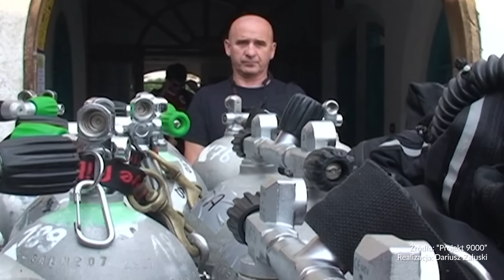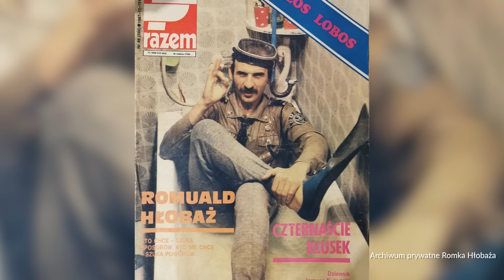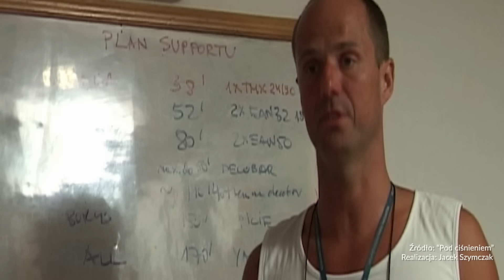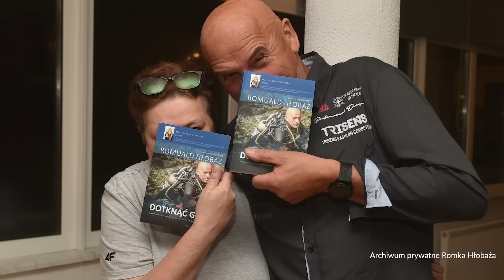Romuald Hłobaż: Nurkowanie to sposób na życie | DALEJ Martyna Wojciechowska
Dzisiaj na kanale DALEJ | Martyna Wojciechowska dołączy do mnie Romuald Hłobaż. Nurkowanie to jego pasja i sposób na życie. Razem zanurzymy się w „wielki błękit”. Dawno dawno temu po raz pierwszy zeszłam pod wodę… Jesień, zimno, deszcz, jezioro Hańcza i ja w za dużej i dziurawej piance. Zanurkowałam i nic praktycznie nie widziałam. Poza jedną rybą i byłam zachwycona! Dzisiaj mam na swoim koncie wiele nurkowań, także tych głębokich, bardziej wymagających technicznie i wiem, że WIELKI BŁĘKIT JEST WSPANIAŁY!

Chciałabym Was zarazić tą pasją!!!
Dlatego do dzisiejszej rozmowy zaprosiłam człowieka, który o nurkowaniu wie prawie wszystko. Romek Hłobaż. Instruktor rekreacyjny i techniczny wielu federacji nurkowych. Ma na swoim koncie tyle wyszkolonych osób i wydanych certyfikatów, że nie jest w stanie się ich dokładnie doliczyć, ale na pewno jakieś… 2 tysiące!
Wyszkolił ponad 100 instruktorów oraz wielu znanych polskich płetwonurków technicznych. Nurkował ponad 6 tysięcy razy, a na głębokość ponad 100 metrów schodził ponad 100 razy. Jego motto życiowe brzmi: „Jak się czegoś obawiasz… zrób to, obawa zniknie!”

To będzie rozmowa pełna pasji, z człowiekiem któremu wciąż się chce!
Zapraszam! Martyna Wojciechowska